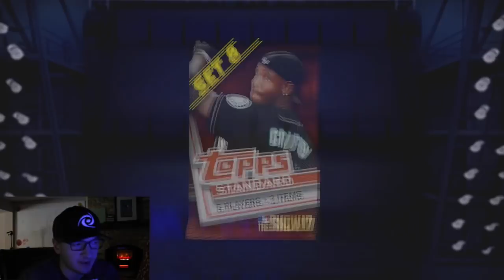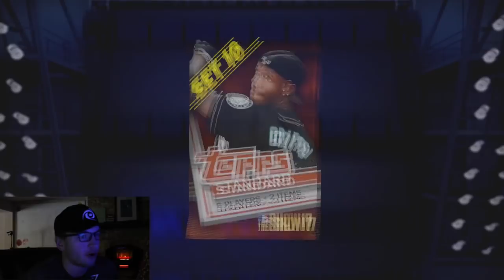I CALLED OUT THIS DIAMOND PACK!! - MLB The Show 17 PACK OPENING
DIAMONDS ON ME DANCING...